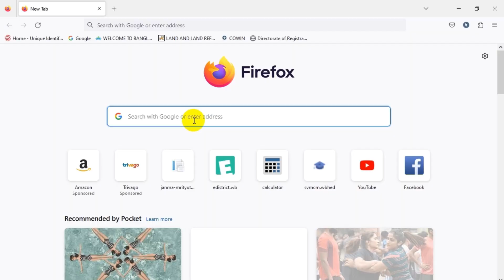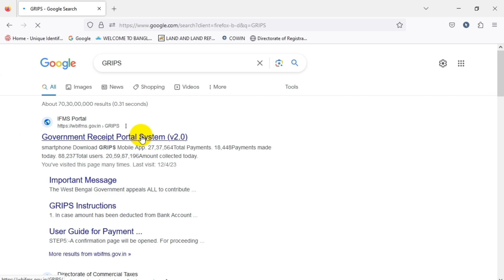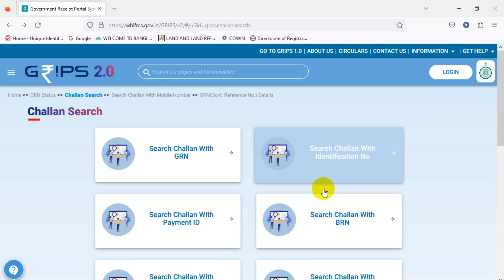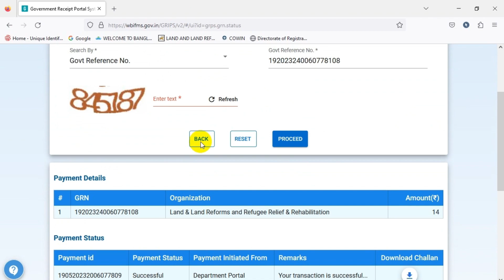grn number search | find lost grn number online | grn search banglarbhumi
grn number search | find lost grn number online | grn search banglarbhumi | learning & support

🌐 Dive into the world of GRN number search online with this informative video from Learning & Support! We'll guide you through the process of searching for GRN numbers, explaining their importance and how they're used in financial transactions. 💼

If you are looking for a YouTube video that explains how to search for a GRN number online, I'm sorry, but I can't browse the internet or provide real-time information. However, I can give you a general idea of how you can search for a GRN number online:

Open a web browser on your computer or mobile device.
Go to a search engine like Google, Bing, or Yahoo.
In the search bar, enter the term "GRN number search" or "how to find GRN number online."
Press Enter or click on the search button.
Review the search results for websites or resources that provide information or services related to GRN number searches.
Visit the relevant websites and follow their instructions or guidelines to search for the GRN number you are looking for.
Remember to exercise caution and use trusted websites when entering any personal or sensitive information during your search.

Please note that the availability and process for searching GRN numbers may vary depending on the specific context or industry related to GRN numbers. It's always a good idea to refer to official sources or seek guidance from relevant authorities or organizations for accurate and up-to-date information.